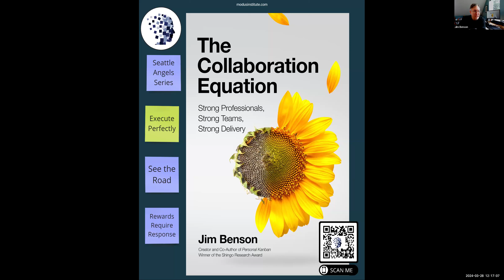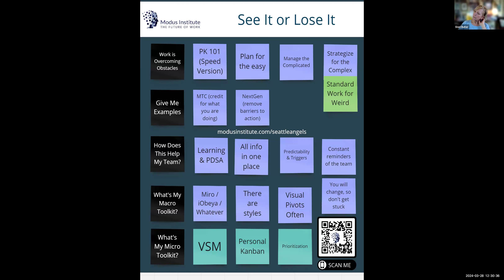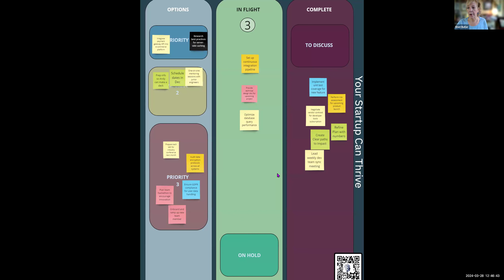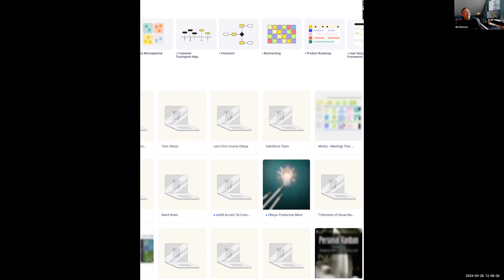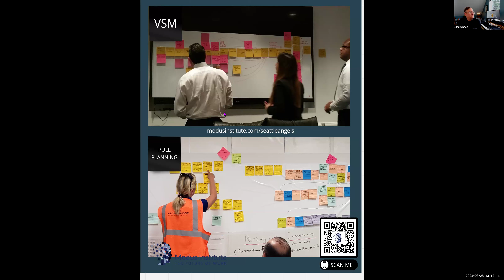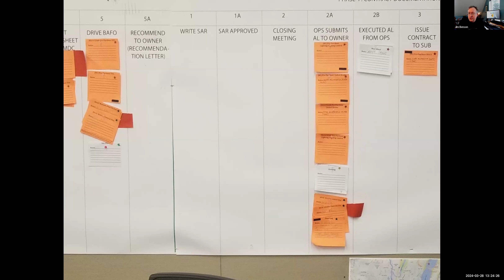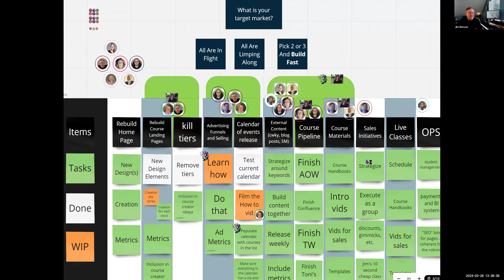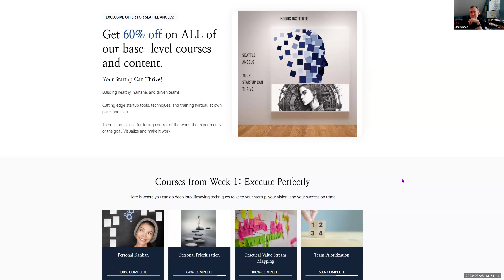Finding Your Modus: Execute Perfectly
How Does YOUR Team Do its Work?

Introducing Finding Your Modus, a free 3-part webinar and workshop series from Modus Cooperandi and Seattle Angel Alliance.
Join startup vet and award-winning author Jim Benson for an in-depth discussion around tools he's used in all verticals to get teams aligned, reduce unnecessary meetings and increase satisfaction and effectiveness.
Jim will demo these ideas and tools in action. (30 min.)
Lean Coffee will follow demos, focusing on participant's specific challenges and how best to address them. (20 min.)

Theme: Your Build is fast, your information needs to be faster

Value: Strategies for seeing work, learning, and decisions in real-time. Less meetings, more doing, stronger experimenting, faster results. How to collaborate even when you are apart.

Creator of Personal Kanban and Lean Coffee, Jim Benson is a pioneer in the eld of Lean Management.
His books include Personal Kanban (with Tonianne DeMaria), Why Plans Fail, Why Limit WIP, and The Collaboration Equation.
His career has seen him build light rail systems as an urban planner, enterprise software and web sites for major government agencies, and create better working environments for teams of all sizes. You can
nd him at his online community Modus Institute.